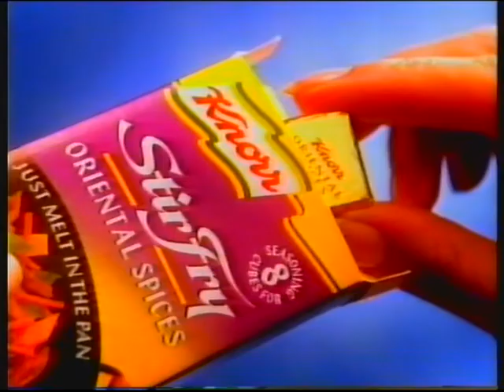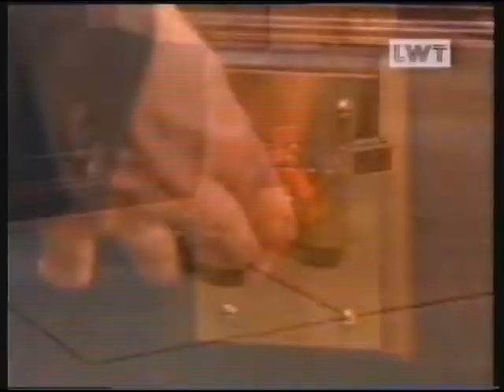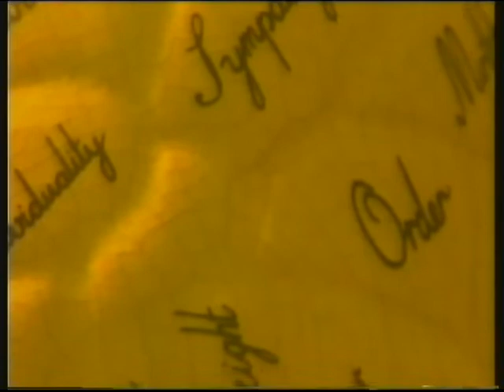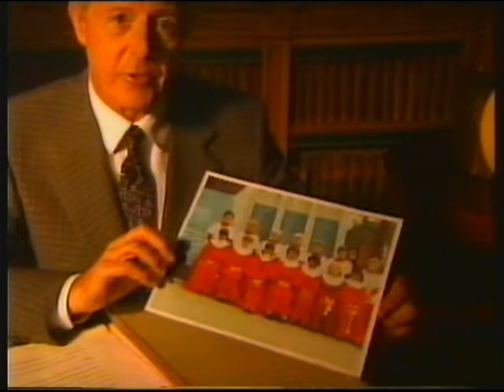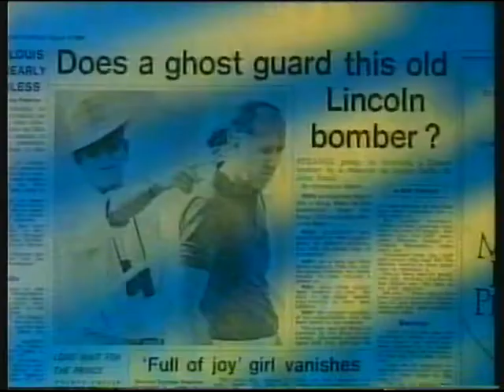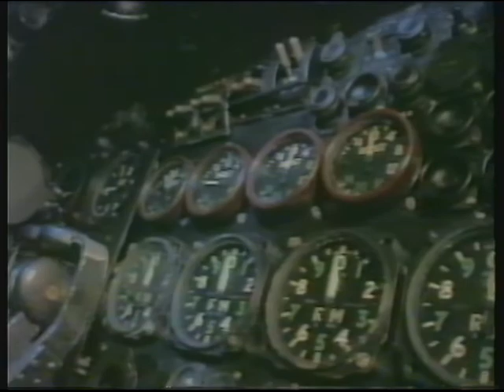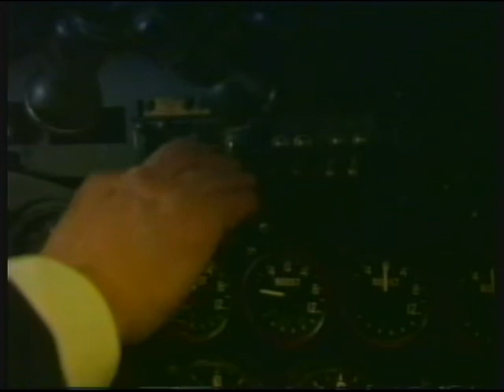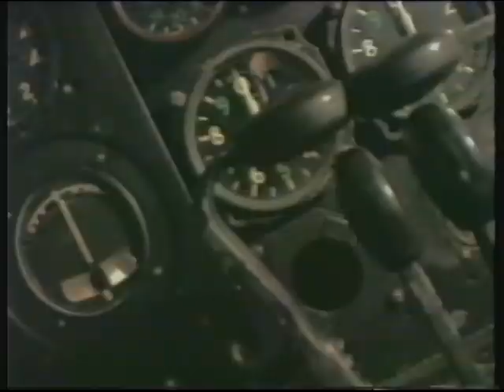ITV LWT | Strange But True? episode and continuity | 18th October 1996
End of The Bill (Thames, played out for Carlton by LWT)
LWT trailer: Prime Suspect 5
LWT slide: Strange But True? Encounters
Adverts
LWT trailer: Tarrant on TV Special
LWT ident: Strange But True? Encounters

Adverts:
Knorr Stir Fry cubes
British Gas (with Caroline "Mrs. Merton" Aherne)
Fiat Brava/Bravo
BT (with Bob Hoskins)
The Scum